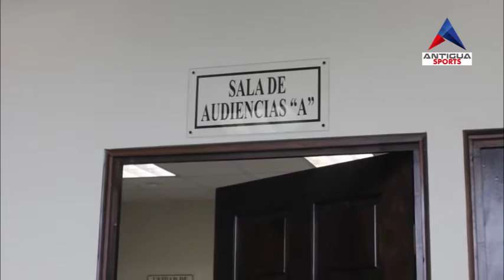Exfutbolista René Villavicencio queda ligado a proceso por extorsión